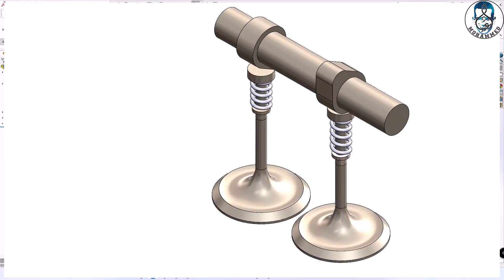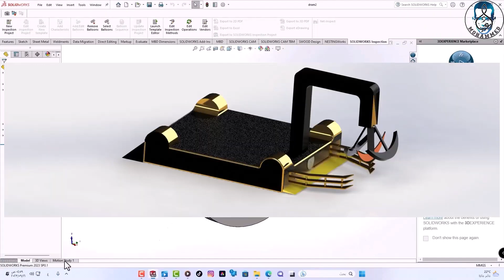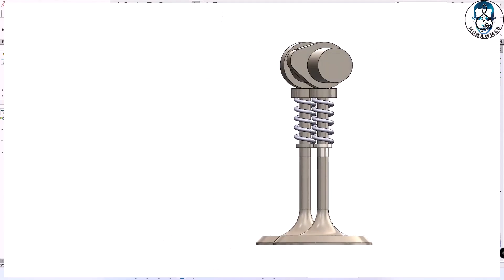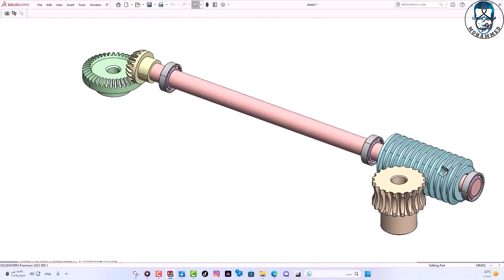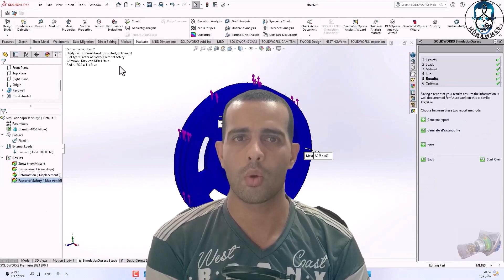SolidWorks للمبتدئين: من الصفر إلى الاحتراف باللغة العربية! [2024]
تعلم كيفية إتقان برنامج SolidWorks، وهو برنامج تصميم ثلاثي الأبعاد قوي بمساعدة الكمبيوتر (CAD)، من الأساسيات إلى التقنيات المتقدمة باللغة العربية! سواء كنت مبتدئًا أو تتطلع إلى تحسين مهاراتك، فإن هذا البرنامج التعليمي سيرشدك خلال الأدوات والميزات الأساسية لمساعدتك على أن تصبح محترفًا في SolidWorks. استعد للتصميم بدقة وكفاءة حيث نغطي كل ما تحتاج إلى معرفته للتفوق في SolidWorks. دعنا نغوص في عالم النمذجة ثلاثية الأبعاد وننشئ تصميمات مذهلة معًا!